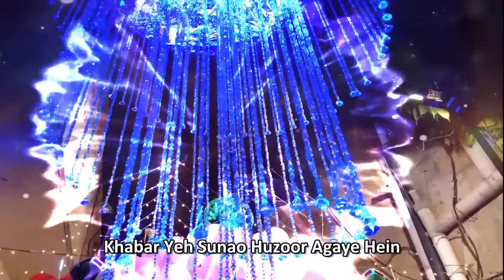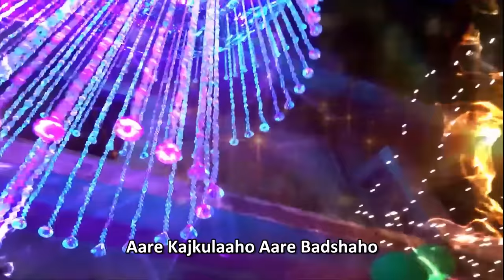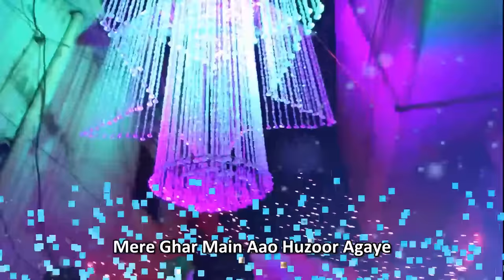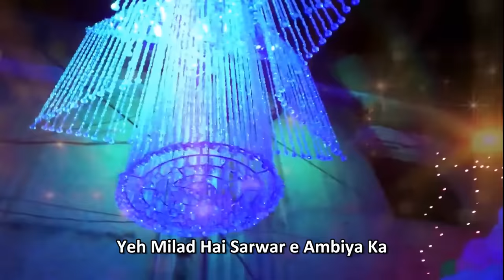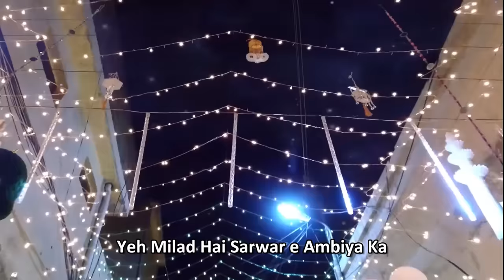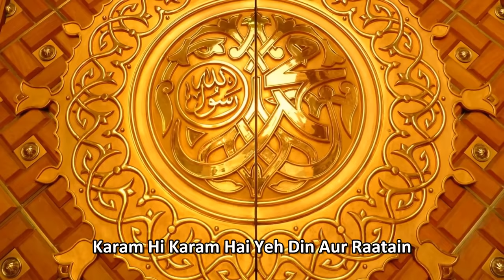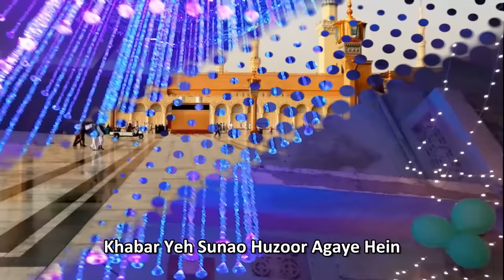Falak Ke Nazaro Zameen Ki Baharon Original ♥ Huzoor Aa Gaye Hain | -Fasihuddin Soharvardi